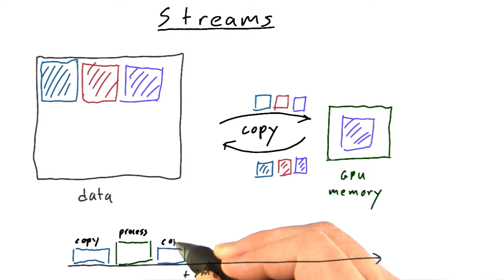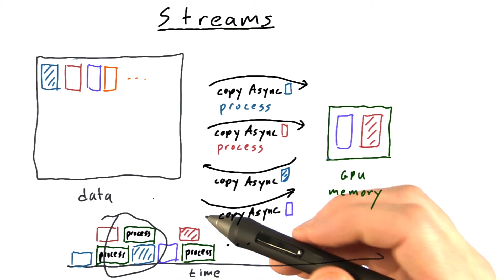Streams Are Useful For - Intro to Parallel Programming